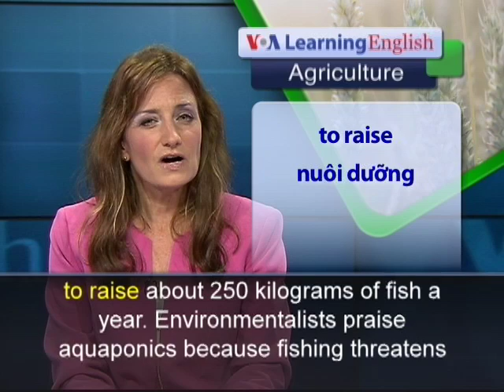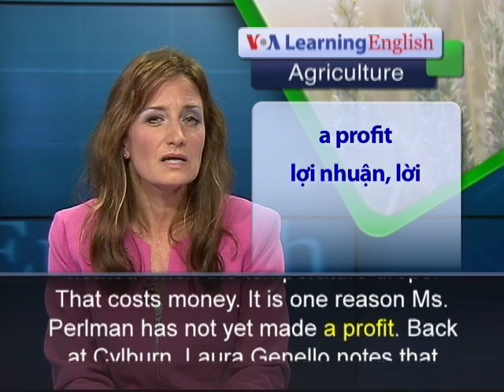Phát âm chuẩn cùng VOA - Anh ngữ đặc biệt: Farming Fish and Vegetables Together (VOA-Ag Report)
Aquaponics is a new farming method that combines growing vegetables and raising fish. The word aquaponics comes from aquaculture and hydroponics.  Aquaculture means fish farming. Hydroponics means growing plants in water without soil. Supporters say this is an efficient way to produce healthy food. At Cylburn Aquaponics Farm in Baltimore, Maryland, more than two hundred fish swim in a container called a fish tank. The tank water is rich with fish waste. That water flows through a system that filters or cleans it. Then, it flows into nearby tanks where vegetables grow. All of the farm's plants are grown directly in the treated water from the fish tanks. Farm manager Laura Genello says that the fish provide all the nutrients the vegetables need. The roots of the plants in turn clean the water for the fish. The floating farm produces about five to 10 kilograms of vegetables a week. Ms. Genello expects to raise about 250 kilograms of fish a year. Environmentalists praise aquaponics because fishing threatens many wild species. At least half of the world's food fish are produced on farms. Waste from fish farm causes pollution. Dave Love is a researcher at Johns Hopkins University. He notes that there are fewer and fewer fish in the ocean. He says fish farming and the waste it produces will continue.  Ellen Perlman operates an aquaponics farm also near Baltimore. Her fish tanks need to be heated when the temperature drops. That costs money. It is one reason Ms. Perlman has not yet made a profit. Back at Cylburn, Laura Genello notes that aquaponics is still new and still needs improvement.